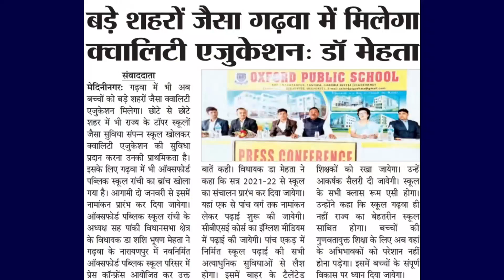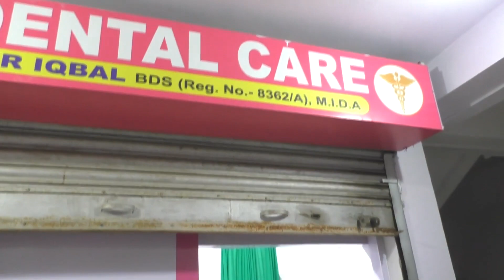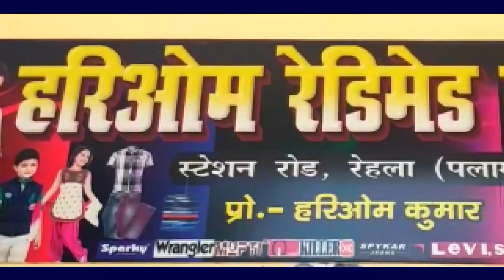।।ट्रैक्टर और टेंपो की आमने सामने की टकर में दो की मौत।।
रात्रि करीब आठ बजे ट्रैक्टर और टेंपू के बीच हुई टक्कर में सिंघीताली गांव निवासी पटनीदामर , रामजी भुईंया 55 वर्ष एवं उत्तर प्रदेश के बरेली निवासी त्रिवेणी भुईंया का तीन वर्षीय पुत्र सोनू भुईंया का घटनास्थल पर ही दर्दनाक मौत हो गई। जबकि घायल योगेंद्र भुईंया कैलान, निवासी,मखखन भुईंया सिंघीताली,रामबृक्ष भुईंया सिलिया टोंगर नगर का नाम शामिल है। घटना के संबंध में मिली जानकारी के मुताबिक सिंघीताली गांव से रामजी भुईंया अपने बेटा कुंदन कुमार का खरौंधी के मझिगांवा गांव में सखिचन्द भुईंया के यहां तय शादी में सोमवार को बरक्षया करके लौट रहे थे,की झगराखांड़ में ट्रैक्टर और टेंपू में टक्कर हो गई। इस वक्त की बड़ी खबर टेंपू सिंघीताली के पिंटु महरा का बताया जाता है,घटना के बाद चालक फरार हो गया। जबकि घटना की सूचना पर ग्रामीण रणजीत कुमार ने सबको लाकर भवनाथपुर अस्पताल में भर्ती कराया। जहां घायलों का इलाज चल रहा है।